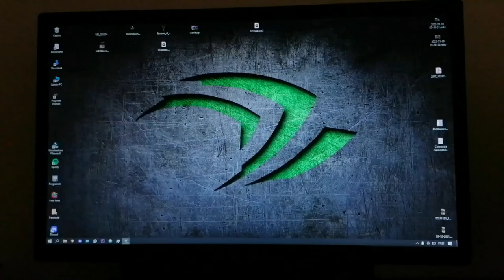[Extreme Demon] "sunburn" 100% by pocke | Geometry Dash 2.11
Only one thing: I hate the ball from 50% to 53%...
Fluked from 53%

ID: 73005068
Enjoyment: 9/10